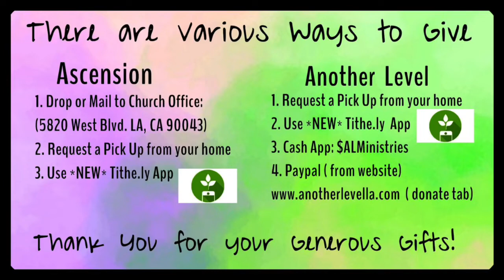Sunday Service July 19, 2020